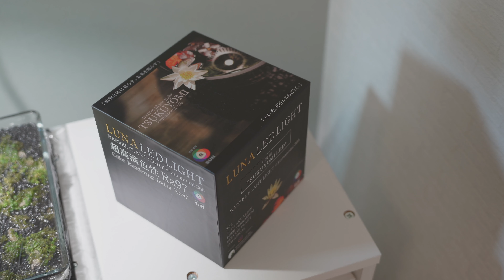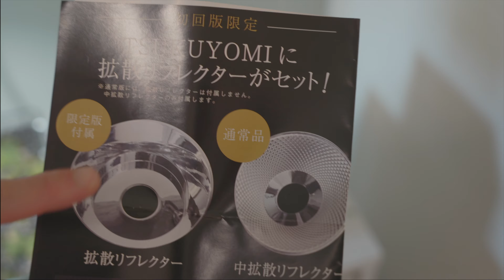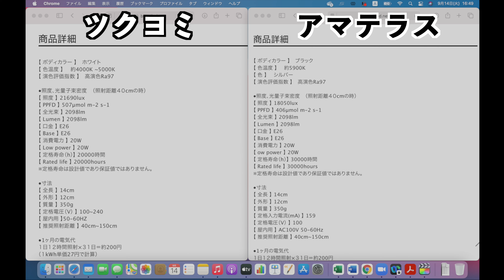【検証】話題のツクヨミLED20WをアマテラスLED20Wと比較します ついでにアマテラス10Wも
話題のツクヨミLED20WをアマテラスLED20Wと比較します。ついでにアマテラス10Wも。検証結果はなんとも微妙に？